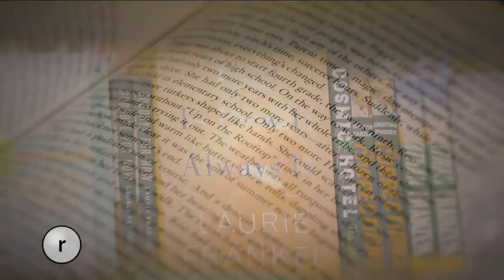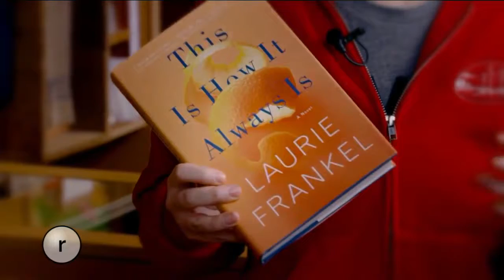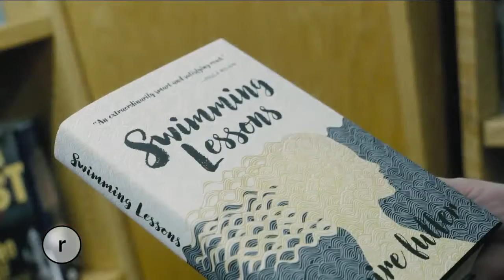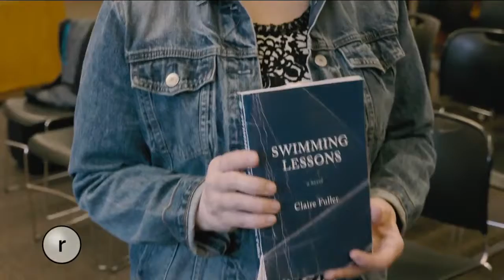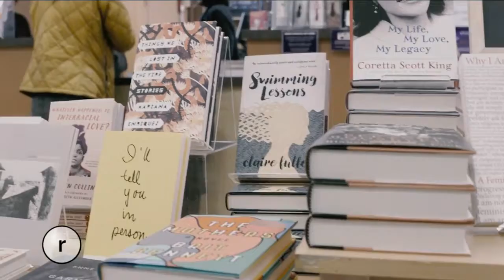Seattle Refined March 8 2017 [FULL EPISODE]